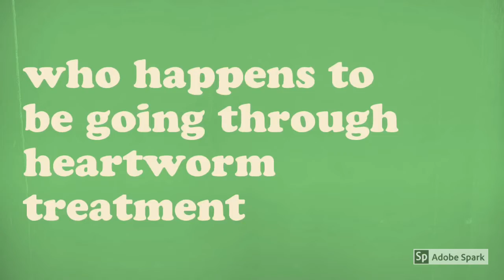Byrd the Bird Dog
Can you believe my name is Byrd and I’m a bird dog? I am a sweet good boy that is undergoing heartworm treatment.